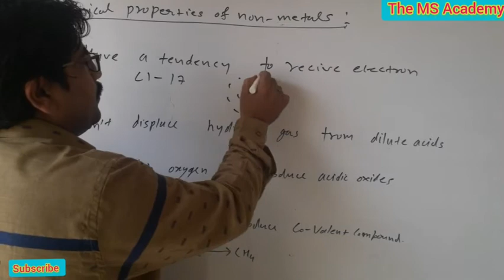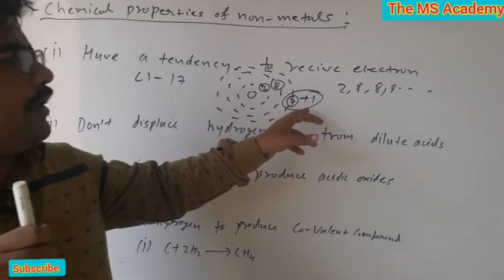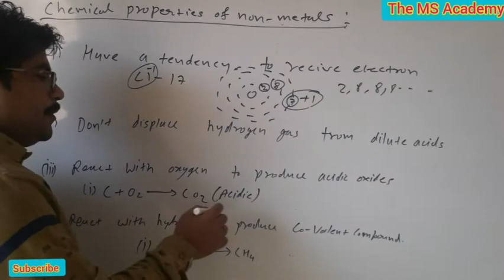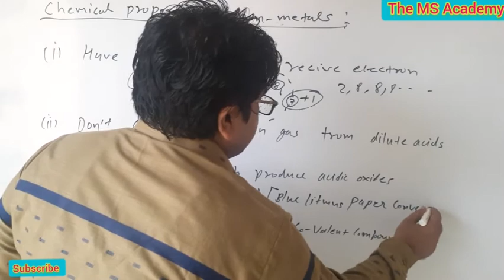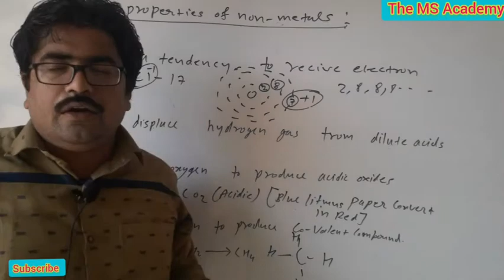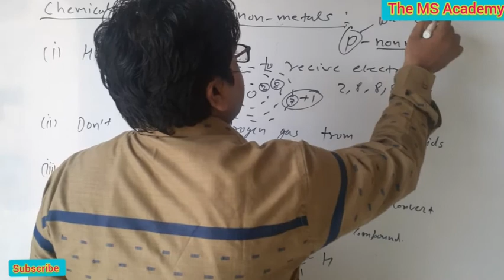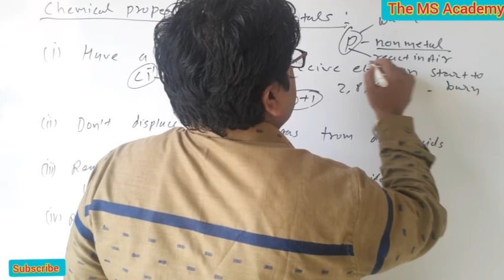Chemical properties of non-metal